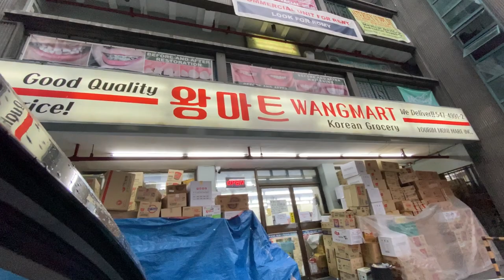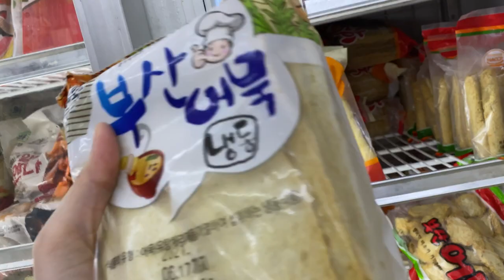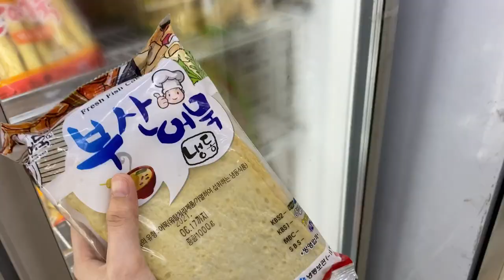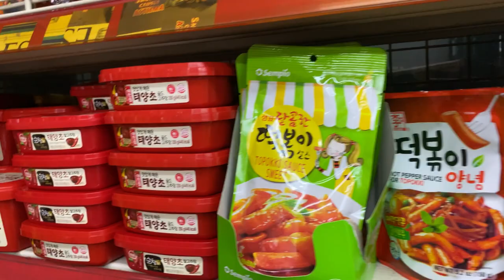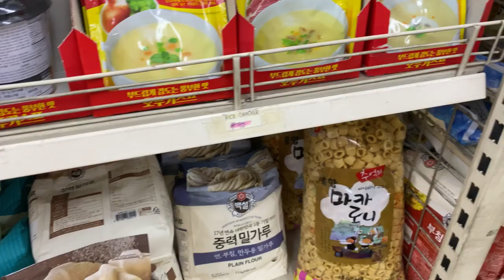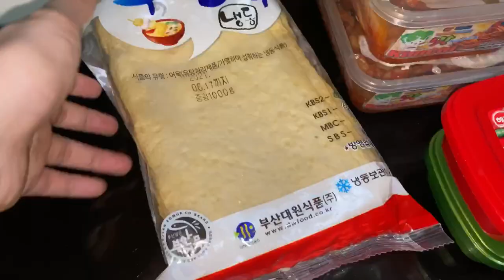VLOG 09:LOW PRICE KOREAN MART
Share ko lang Guys kung saan maganda bumili ng Korean Product 😊 Korean Grocery Store na Good Quality and Low Price! 💗

My Intro Music:
Thank you Jeff Kaale,
Please Support Jeff Kaale:

korean mart near me korean products
korean products supplier
korean products in philippines
korean product supplier
korean mart delivery
korean mart online
korean mart don antonio
korean mart quezon city
a mart korean
a mart korean grocery
korean mart commonwealth
korean mart delivery near me
korean mart delivery philippines
korean e mart
e mart korean store
korean mart fairview
korean mart food
g mart korean food
g mart korean grocery